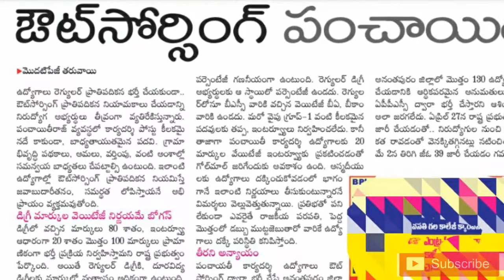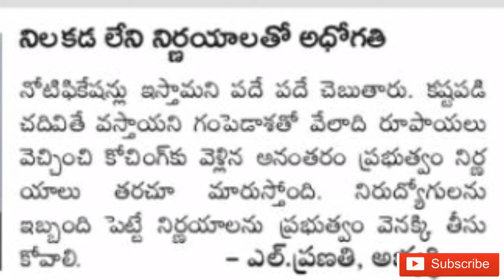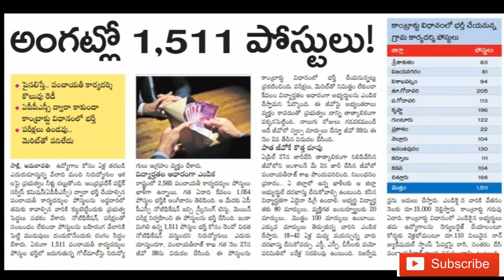పంచాయితీ కార్యదర్శి భర్తీ పై నిరుద్యోగుల ఆవేదన .....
ABOUT  TARGET APPSC GROUPS

IT’S THE CHANNEL ONLY RELEATED TO APPSC GROUP 1,2,3,4 JL ,DL,
AND APPSC RELEATED NOTIFACTIONS DSC ALSO …
YOU WILL GET  DAILY VIDEO ON THIS CHANNEL
ESPECIALLY ON
1 CURRENT AFFAIRS
2 POLITY
3 ECONOMY
4 SCIENCE AND TECHNOLOGY
5 IMPORTANT NEWS PAPER EDITORALS…ETC